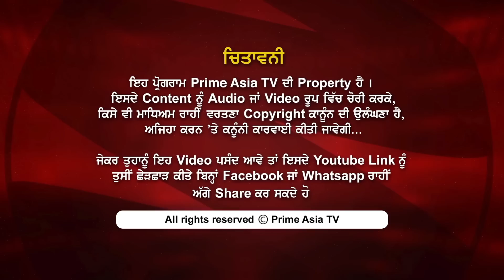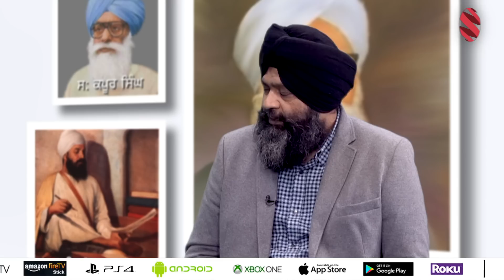Prime Charcha (143) || Who is Responsible For Farmers Problems || Dr. Chamkaur Singh Dhaliwal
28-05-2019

24 hours Local Punjabi Channel

India
JIO TV